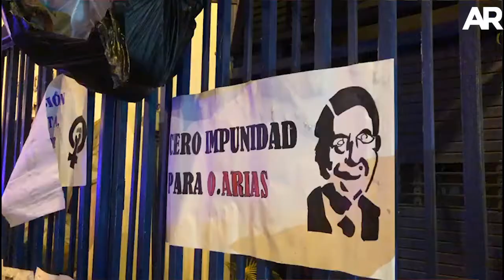Manifestación contra Óscar Arias